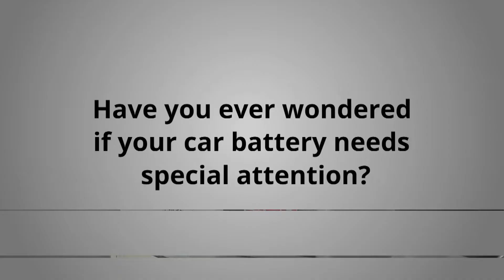Which battery is preferred for UPS?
Want to know the difference between deep cycle battery and a car battery? Learn why deep cycle battery is preferred for UPS.